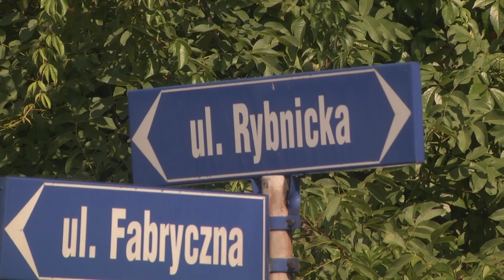Racibórz. Przebudowa ulicy Rybnickiej